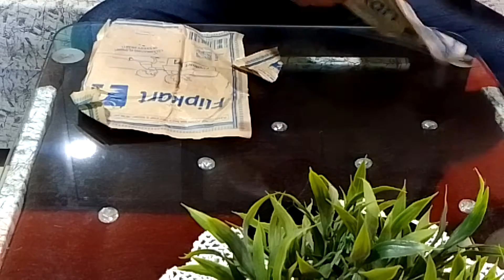Best back cover for I phone 13 pro max